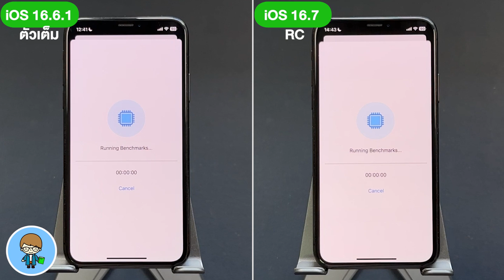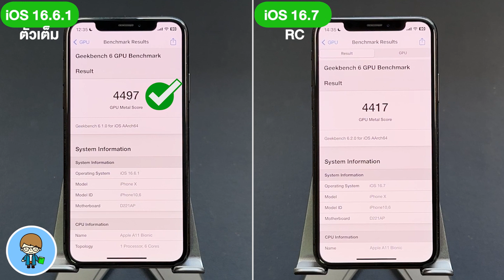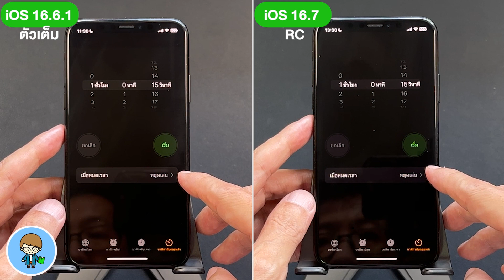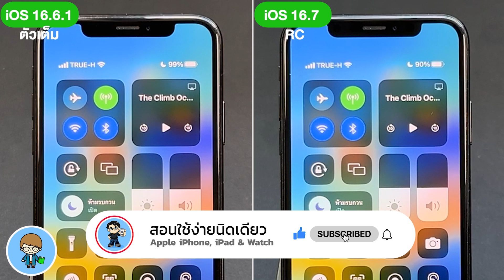iPhone X | iOS 16.6.1 ตัวเต็ม VS iOS 16.7 RC 🔋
*ผลการทดสอบเปรียบเทียบความเร็ว CPU, GPU และการใช้แบตเตอรี่ระหว่าง iOS 16.7 RC VS iOS 16.6.1 ตัวเต็ม*
Apple ปล่อย iOS 16.6.1 ต่อเนื่องที่สำคัมากๆ มาให้อัพเดตกันแล้วครับ เพื่อนๆ สามารถดูรีวิว iOS 16.6.1 ตัวเต็ม มีอะไรใหม่ ทำไมต้องรีบอัพเดต ได้จากลิงค์วิดีโอท้ายคลิปนี้ และในคำอธิบายใต้คลิปได้ครับ
การอัพเดตใหม่ล่าสุดนี้ เมื่อเทียบกับ iOS 16.7 RC ผลลัพธ์การทดสอบความเร็วและแบตเตอรี่จะดีขึ้นหรือไม่ ไปชมกันครับ 🍎

00:00 ทดสอบความเร็ว iOS 16.7 RC VS iOS 16.6.1 ตัวเต็ม บน iPhone X
00:44 การทดสอบความเร็ว
01:03 การทดสอบแบตเตอรี่